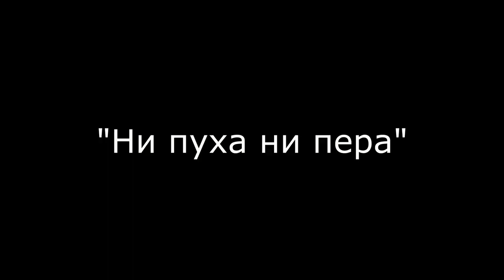Охота на фазана с шотландским сеттером!!!